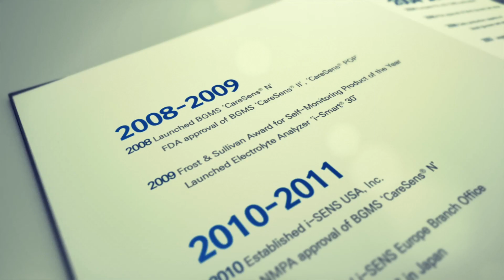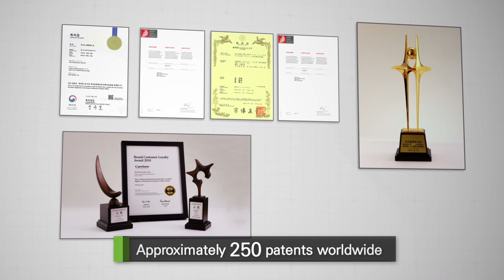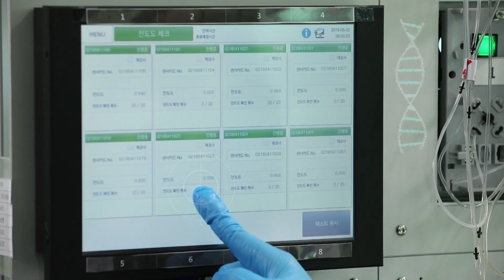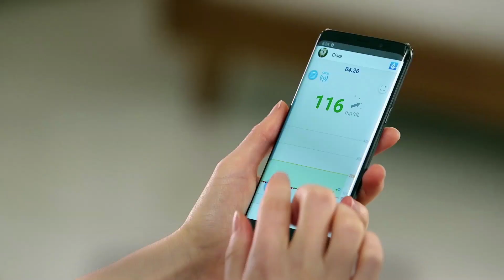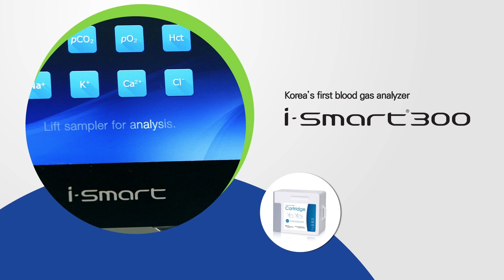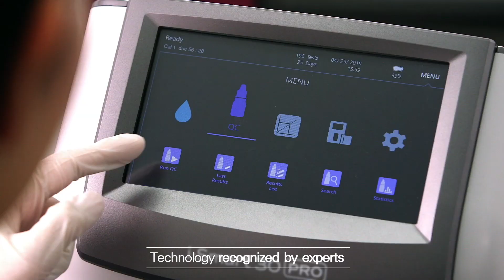Welcome to i-SENS, Inc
Founded in year 2000, i-SENS is a global company dedicated to improving the lives of people with diabetes and those who care for them.

CareSens® is a recognized worldwide brand that provides fast and highly accurate blood glucose test results. With annual production capacity of 2.1 billion test strips from highly efficient manufacturing facilities (two in Korea, one in China), i-SENS exports to over 110 countries including USA, Japan, and Europe.

Working closely with many healthcare professionals, i-SENS supplies a wide range of convenient POCT devices, including HbA1c, Blood Gas, Electrolyte, PT/INR Analyzer, and Immunoassay Analyzer. i-SENS also launched its CGM system in Korea in 2023 and is currently seeking CE clearance for global market.